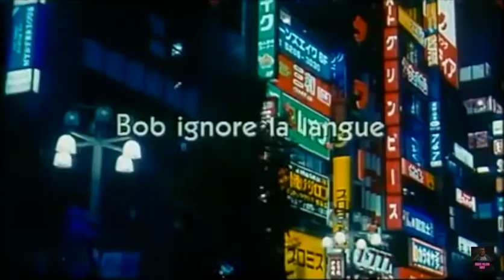Lost in Translation Bande annonce Vf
Lost in Translation, ou Traduction infidèle au Québec, est un film américano-japonais écrit et réalisé par Sofia Coppola, sorti en 2003. Cette comédie dramatique est le deuxième film de la réalisatrice, qui en a également écrit le scénario en s'inspirant de ses séjours au Japon. Le film a pour thème la rencontre dans un hôtel de Tokyo de deux Américains (interprétés par Bill Murray et Scarlett Johansson) perdus au sein d’une culture qui leur est totalement étrangère, ainsi que dans leurs propres vies, et qui nouent un lien particulier. À travers leurs expériences, le film propose une réflexion sur l’isolement, le mal-être, la culture japonaise et le langage.

Le film, financé de manière indépendante, est tourné au Japon en un peu plus d'un mois. Le scénario laisse beaucoup de liberté aux acteurs pour improviser, notamment à Bill Murray dont le rôle a été spécifiquement écrit par Sofia Coppola. À sa sortie, le film est plébiscité par la critique et obtient un important succès commercial au vu de son modeste budget. Il remporte de nombreux prix dont l’Oscar du meilleur scénario original, le Golden Globe du meilleur film musical ou de comédie, les British Academy Film Awards du meilleur acteur et de la meilleure actrice ainsi que le César du meilleur film étranger.